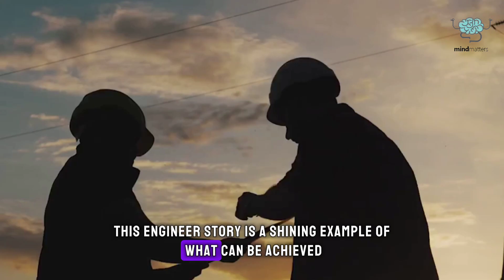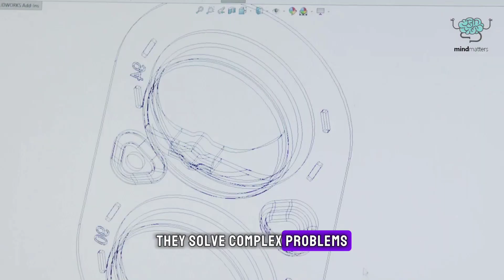How a Filipino Engineer Is Helping Elon Musk Build SpaceX!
Discover how a remarkable Filipino engineer is contributing to Elon Musk's SpaceX mission in our latest video! 🚀 From the ambitious goals of SpaceX to the groundbreaking projects like Starship and Falcon rockets, this engineer is making waves in the aerospace industry. Learn about their impressive background, educational journey, and the innovative solutions they’re bringing to the table. Explore the challenges faced as a Filipino in a competitive field, and hear how their achievements inspire future generations of Filipino scientists and engineers.

Join us as we delve into why Filipino talent matters in the global aerospace arena. Share your thoughts on this incredible journey in the comments below!

VIDEO CHAPTERS:

00:00:00 A Filipino at SpaceX
00:04:18 A Budding Engineer Takes Flight
00:06:39 Fueling the Dream
00:07:08 From the Philippines to the Cosmos
00:10:12 Engineering for the Red Planet
00:10:40 A Testament to Filipino Resilience
00:11:09 The Impact of One Filipino's Journey
00:11:34 Opportunities for Filipinos in Space
00:12:01 A Message of Hope and Inspiration